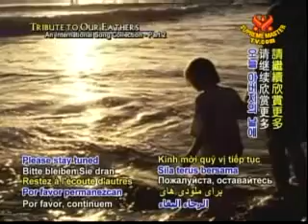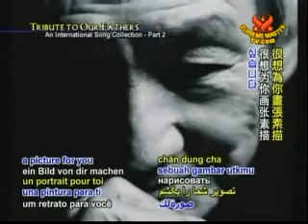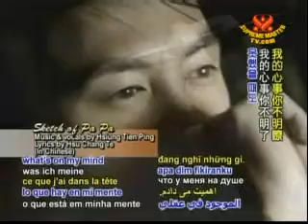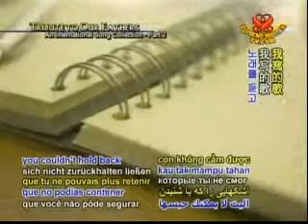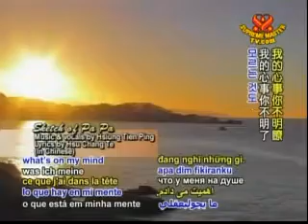好想为你画张素描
献给父亲的歌
其实我们都是一样有爱不善于表达